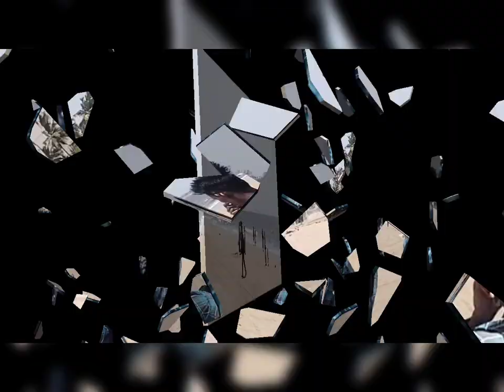मुम्बई अजय देवगन सर के बंगले पे मिलते हुवे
kailash chouhan the Ajay fan dosto apka pyar our saport kam mil raha h fir bhi saport banaye rkhe 🙏